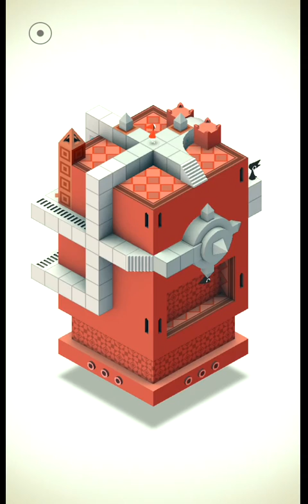Monument Valley: Ida's (RED) Dream Walkthrough Guide Part 5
This is a walkthrough for Ida's (RED) Dream of the iOS and Android game Monument Valley by Ustwo Games. All proceeds from this level go to help fight AIDS.This covers the fifth room in the chapter.

Alternatively, if you’d like to make a one-time donation through PayPal, you can send it to AppUnwrapper (at) gmail (dot) com.